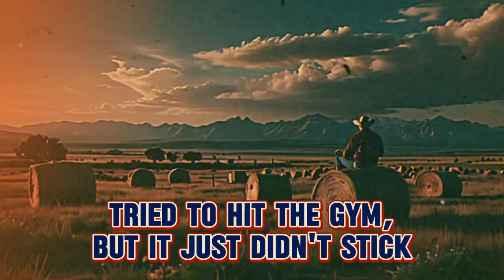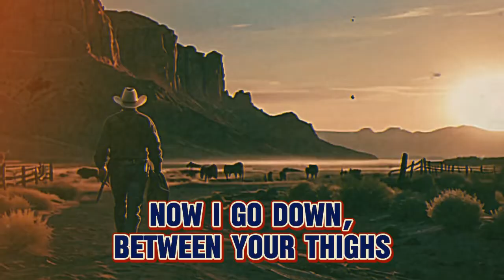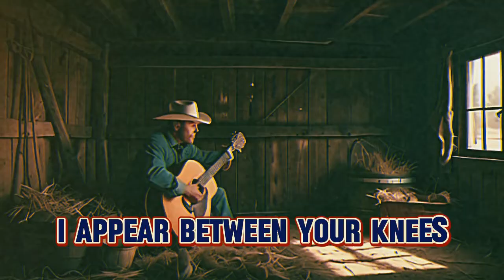AI MUSIC GUY - Dinner (Official Video)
Lyrics:
Summertime was comin', I wanted to look great
But all those BBQs made me gain some weight
Tried to hit the gym, but it just didn't stick
Now I'm on a diet, need to lose it quick
Eatin' pussy for dinner
That's my way to get thinner
When I get the munchies
I appear between your knees
and say "more, please!"
No more fried chicken, no more pies
I've got a new trick, it's no surprise
Protein-packed and sugar-free, it's the perfect meal
Keeps my waistline trim, and it's got appeal
Cunnilingus for dinner
Drinking juices from within 'er
When this damn god's
Got himself a dad bod
Then my best friends'll be your beef curtains!
Cancel the gym, no need for that
Muff diving keeps me from getting fat
Used to go down to the diner for fries
Now I go down, between your thighs
Cunnilingus for dinner
Used to go down to the drive-thru quick
Now I go down, for a different lick
Burgers and tacos are history
Now it’s all about oral victory
Cunnilingus for dinner
Beef curtains!

The official YouTube channel for AI MUSIC GUY. Dive into more hilarious and thought-provoking AI-themed music and parodies.